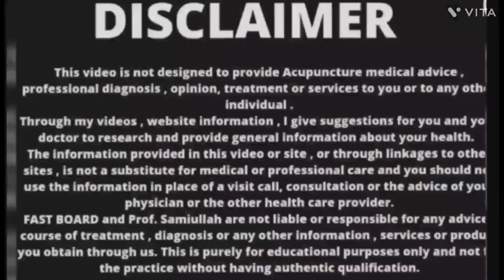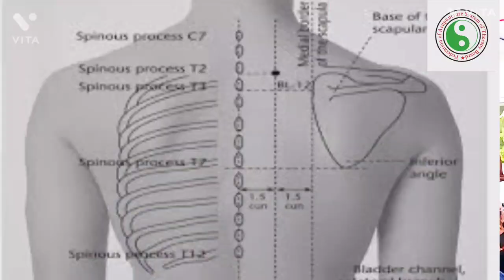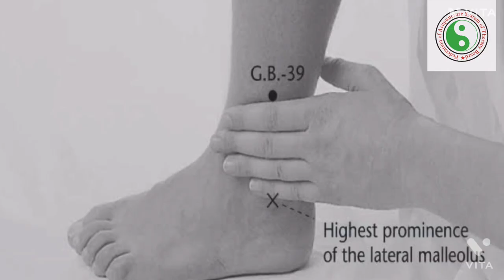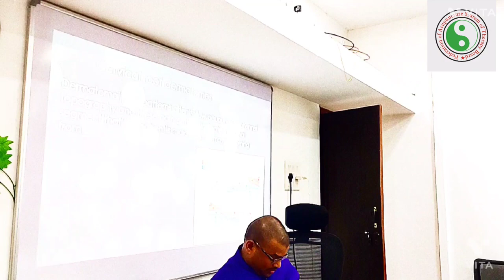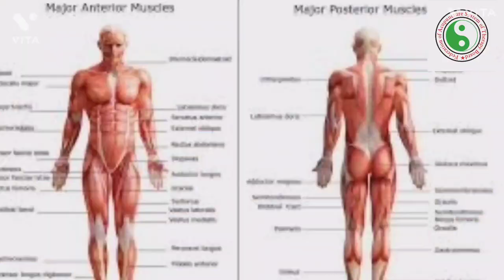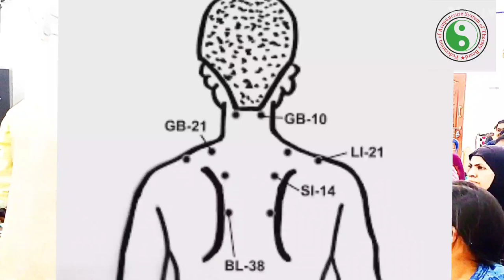12 Miraculous Feng Points | Feng Fu Point | TCM | Acupuncture | Prof. Samiullah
Traditional Chinese medicine has discovered a point in our body when stimulated, promotes overall well-being. This point called Feng Fu, and is the pressure point located behind the head, at the base of the skull, on top of the neck.